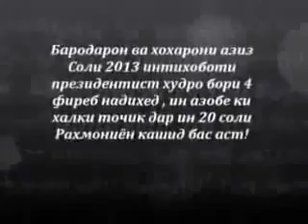Душанбе требуй перемен 2014